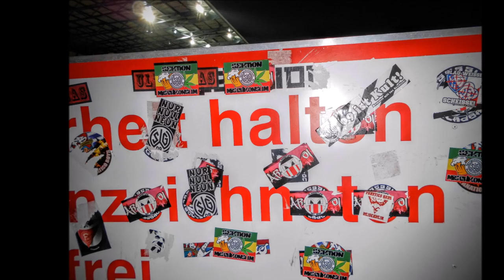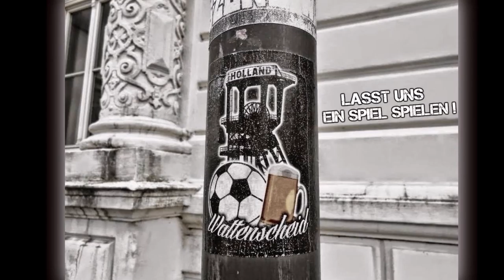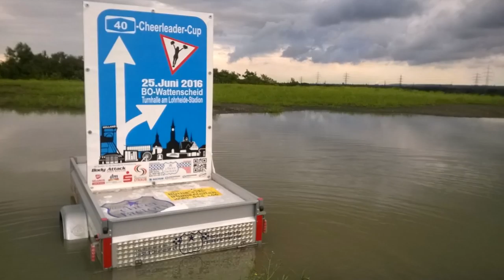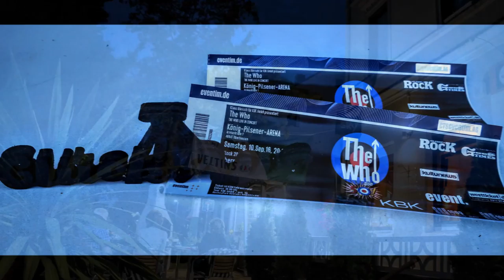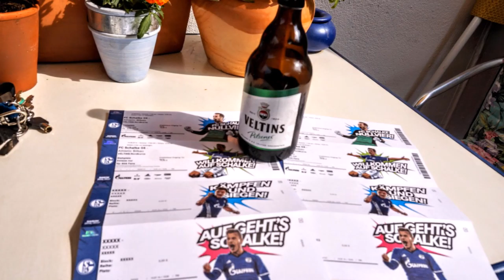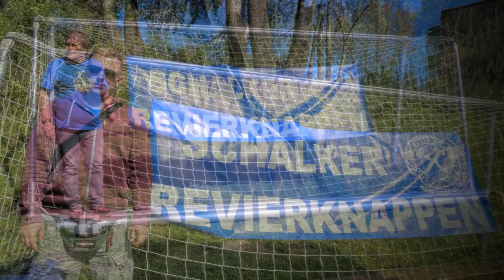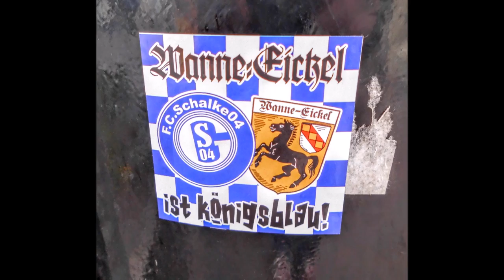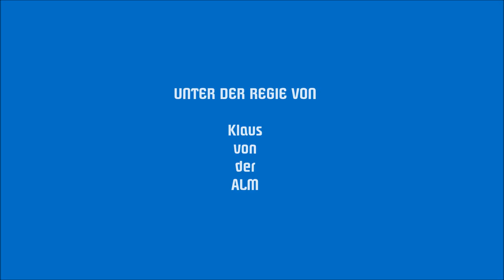2016 - Das Jahr im Rückblick